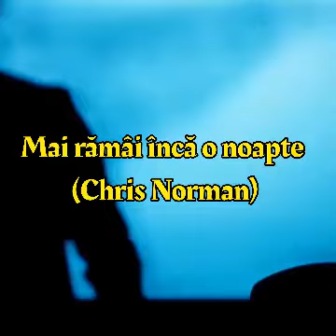Chris Norman - Stay one more night (tradus română)